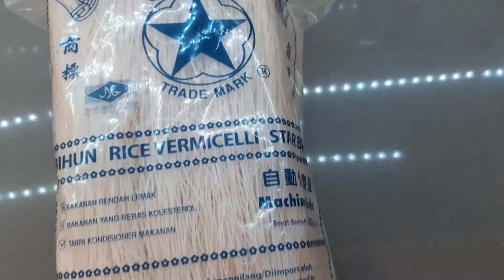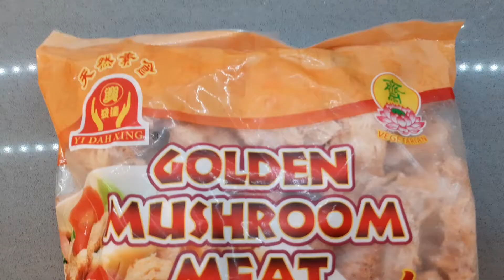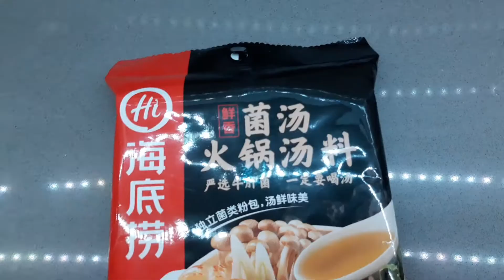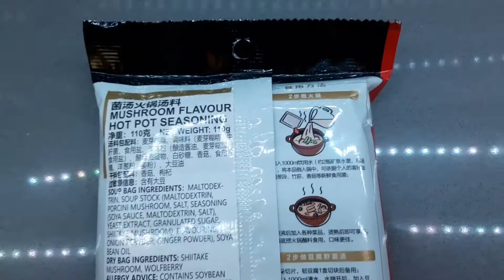Hot Pot 火锅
One of our favourite meals and best eaten with a crowd. The more the merrier! Perfect meal during the festive season.

BAHAN-BAHAN
Kobis
Lobak merah
Labu
Cendawan Shiitake
Keledek ungu
Tauhu lembut
Tauhu telur
Telur
Bola gluten
Fuchuk goreng
Kulat hitam
Nuget soya
Cendawan Lion mane
Kacang yang diremdam
Buah wolfberry / goji
Gulungan soya
Beehun
Yee Mee
1 biji bawang putih
Minyak masak untuk menggoreng
Serbuk sup HaiDiLao perisa cendawan
1 liter air